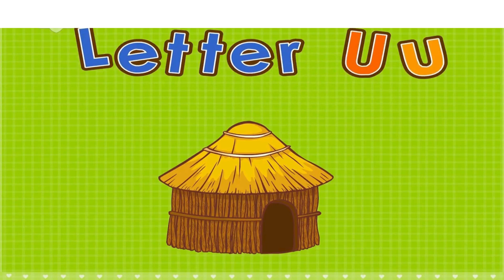vowel u for kids and learning disabilitiesالحروف الإنجليزية مع الأمثلة-تأسيس أطفال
تعليم صعوبات التعلم  ذاتيا القراءة باللغة الانجليزية بطريقة سهلة وممتعة من خلال الاغاني   فيديو اليوم يقدم vowel u
كلمات  الإنجليزية للاطفال مع الأمثلة _ تأسيس أطفال الروضة Teaching English letters